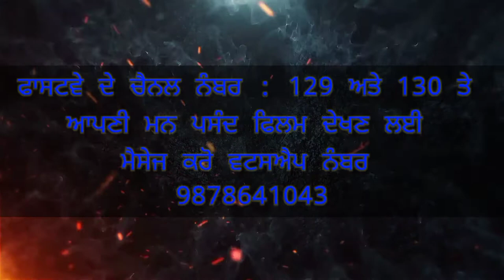FASTWAY MOVES Fastway Channel Number 129 and 130